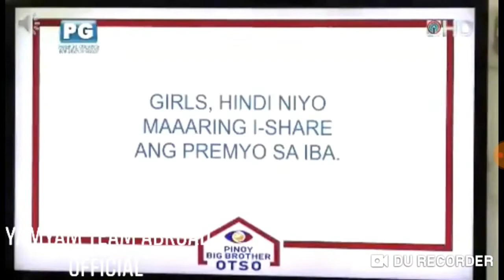Fumiya mahar sakit tyan q kakatawa sau 🤣🤣🤣🤣